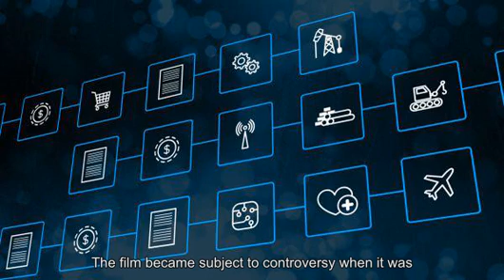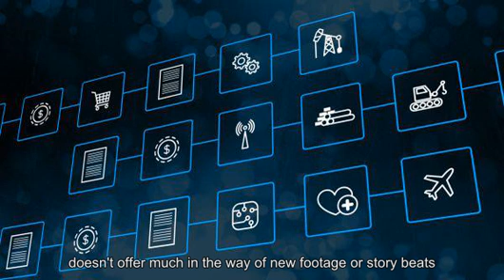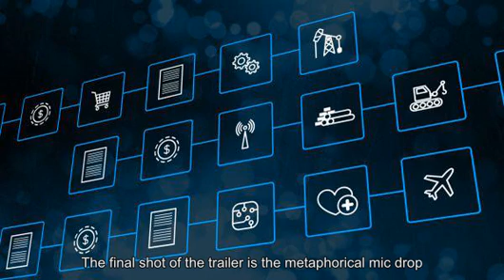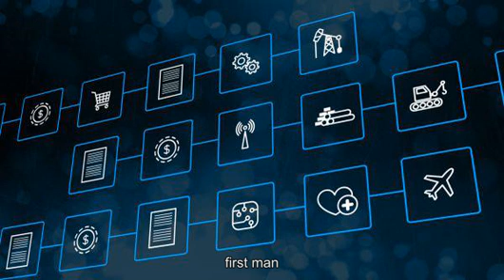Bitcoin price pain continues as the cryptocurrency plummets to a 15-month low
Yu Chun Christopher Wong| S3studio | Getty Images A visual representation of the digital Cryptocurrency, Bitcoin, is seen on September 04 2018 in Hong Kong, Hong Kong. This week brought more bad news for  bitcoin  investors. The worlds largest cryptocurrency fell as much as 11 percent to a low of $3,293.31 on Friday, its lowest level since September 2017, according to data from CoinDesk. Over the past seven days, bitcoin is down more than 20 percent. The price drops follow a miserable November for bitcoin. The cryptocurrency  ended  the month down 37 percent, its worst drop since April 2011 when the cryptocurrency fell about 39 percent, according to data from CoinDesk. show chapters                                       Can blockchain save bitcoin?                               7:30  PM ET Fri, 30 Nov 2018 |  01:00 Other major cryptocurrencies also suffered on Friday.  XRP,  the second largest by market value, was down 7 percent while  ether  fell 11 percent. Timothy Tam, CEO of cryptpocurrency research firm CoinFi, said bitcoins large move downward was a combination of factors. On Thursday, the SEC  extended  their review period of a much-awaited bitcoin ETF until February 27. While Gabor Gurbacs, whos spearheading the bitcoin ETF effort at VanEck, said the move was expected  the market still reacted. TWEET Historically there is price correlation with expectation of an ETF approval and downward movement when the ETF gets rejected or delayed, Tam told CNBC Friday. Sentiment among retail investors in the crypto space is already negative, so any negative news like this generates an overreaction. Michael Moro, CEO of Genesis Trading, said unlike prior weeks with drama in another cryptocurrency bitcoin cash, this weeks moves dont appear to be event-driven. It looks like a continuation of the momentum trade that it has been for all of 2018, Moro said. Short interest has continued to spike, as trading firms look to take advantage of the volatility. Moro has also seen an uptick in selling by some long-term bitcoin holders. The general market sentiment seems to be that this crypto winter could last for some time; not too many people are expecting a V-shaped recovery in 2019, he said. Whale watching It could also be speculation that a certain early bitcoin investor is dumping his or her bitcoin. Tams CoinFi detected about $231 million of bitcoin moving from a wallet that hadnt been touched since 2014. Within 15-20 minutes of that signal, markets immediately began to move, Tam said. Again, its a knee jerk reaction. Retail investors are acting on speculation and raw emotion. The problem is, that the signal  that wallet transfer  was very real. CoinFi provides signal data to some large investors and if even one of them decides to liquidate based on that signal, it could end up triggering a chain reaction, Tam said. WATCH: Heres why every industry should be looking at blockchain show chapters                                       Heres why every industry should be looking at blockchain                               8:31  AM ET Thu, 11 Jan 2018 |  02:52